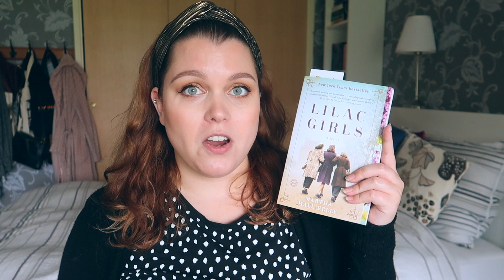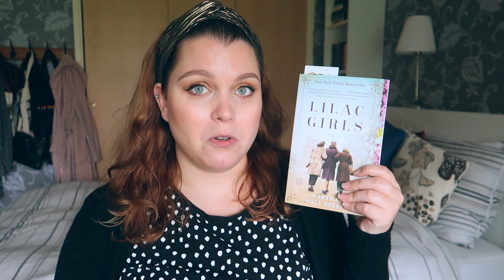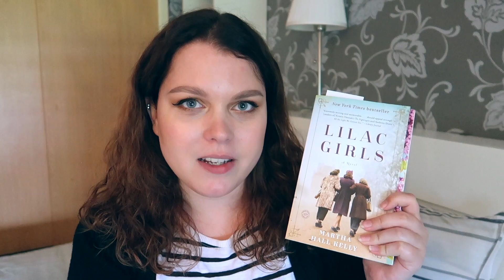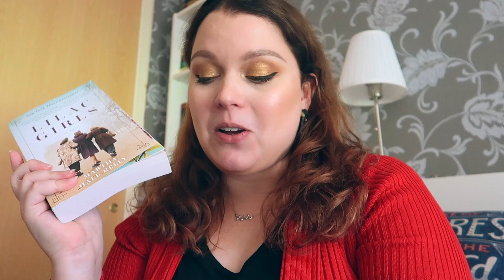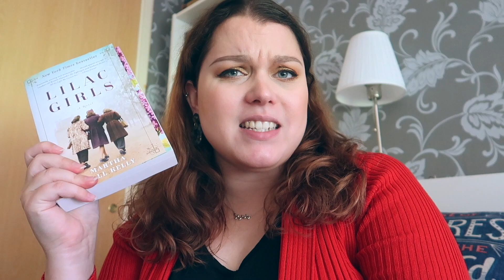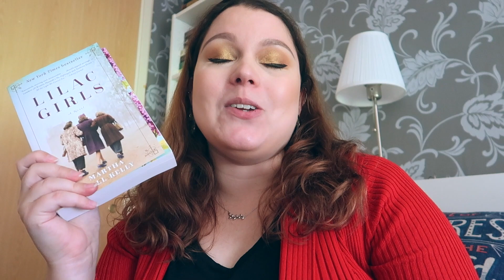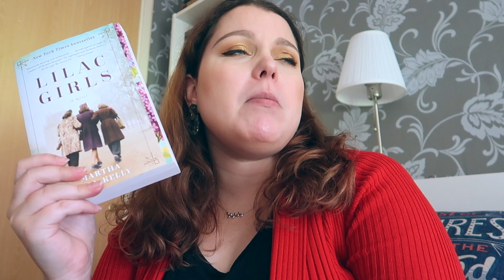THE READING VLOGS ARE BACK! | Weekly Reading Vlog ✨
The weekly reading vlogs are finally back! I hope you like this one!